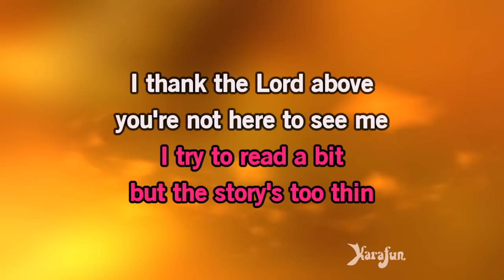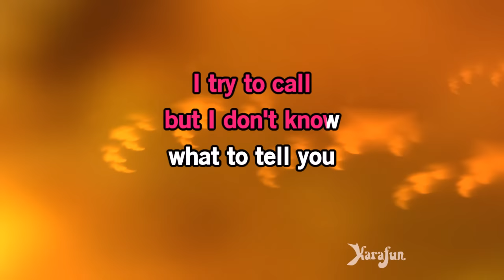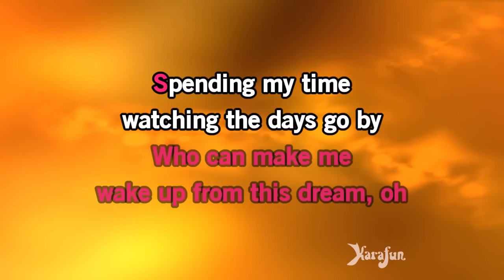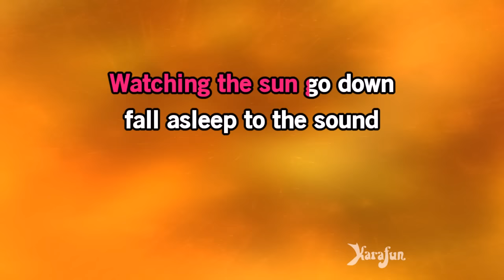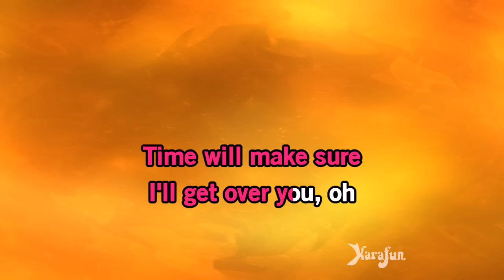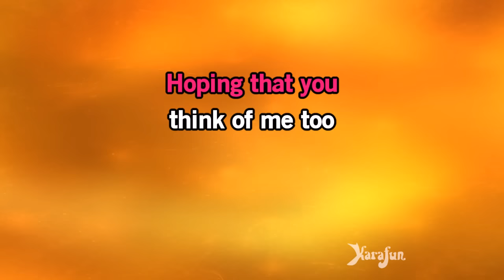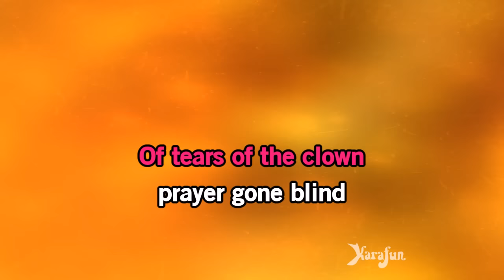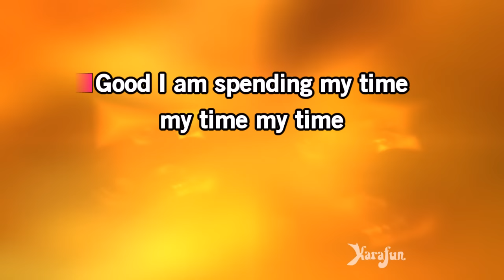Spending My Time - Roxette | Karaoke Version | KaraFun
ℹ️ This version contains a low volume vocal guide to help you learn the song. The karaoke version without the vocal guide is available This recording is a cover of Spending My Time as made famous by Roxette. This version is not the original version, and is not performed by Roxette. This instrumental/playback version contains a vocal guide, the lyrics and backing vocals.